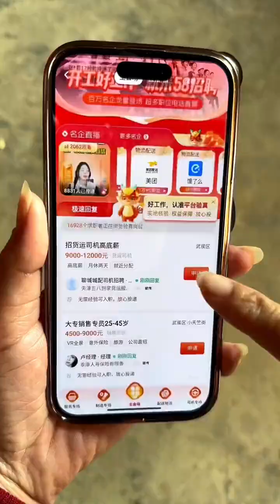It turns out that this was Sister Hua’s trick. The cow’s head flew into her mouth. What a pity. My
It turns out that this was Sister Hua’s trick. The cow’s head flew into her mouth. What a pity. My rural life, rural food, recording the beautiful life in the countryside.